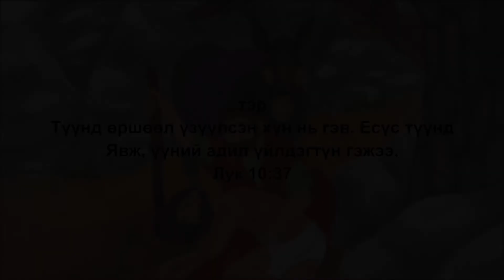38Сайн Самари хүн선한사마리아인_Mongolian 🇲🇳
Picture Bible 3 (NT)
08 Сайн Самари хүн 선한 사마리아인

이르되 자비를 베푼 자니이다 예수께서 이르시되 가서 너도 이와 같이 하라 하시니라 [누가복음 10:37]
тэр
-Түүнд өршөөл үзүүлсэн хүн нь гэв. Есүс түүнд
-Явж, үүний адил үйлдэгтүн гэжээ.      [Лук 10:37]